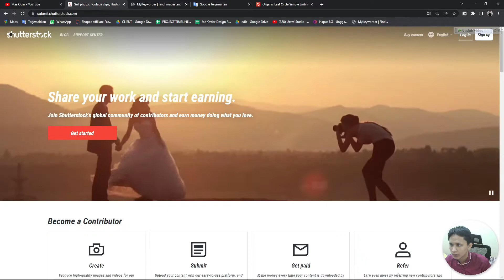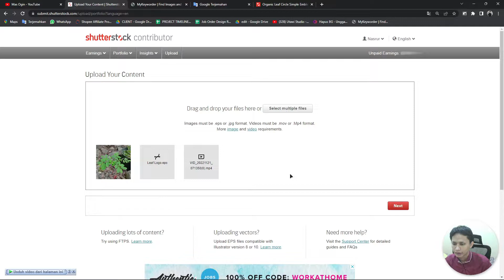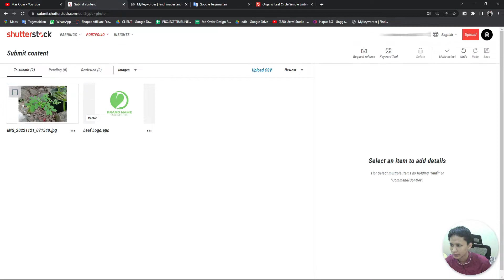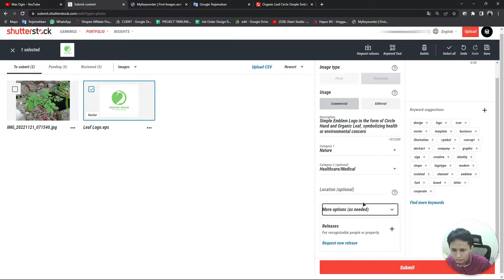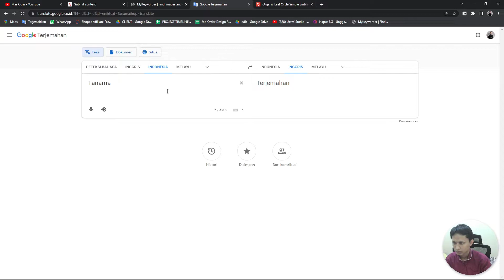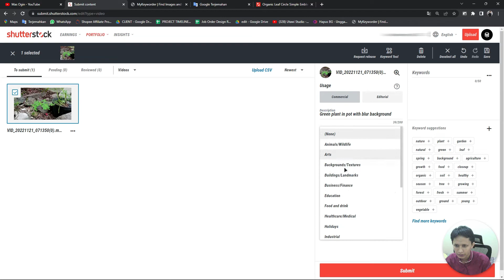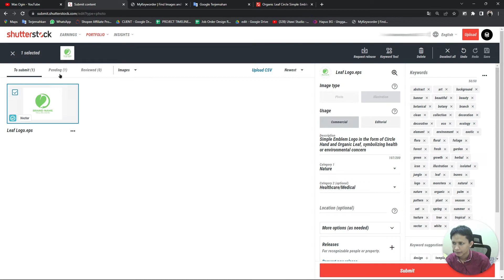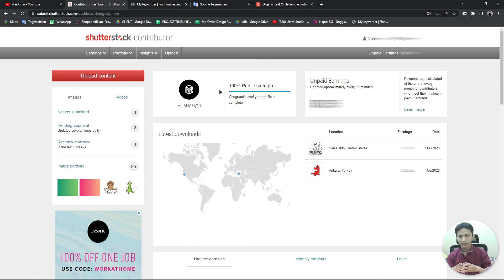Mas Ogin | Tutorial Lengkap Bagaimana Cara Upload File Eps, Foto, dan Video di Shutterstock 2022 !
Hello teman – teman semuanya, nah di video kali ini saya akan membahas Seputar Shutterstock nihh.

Dan saya akan menjelaskan dan membahas cara bagaimana Upload File Eps, Foto, dan Video di Shutterstock ter update 2022 dengan benar, untuk lebih lengkap nya langsung saja cikedot simak video nya sampai selesai ^_^.

Rekomendasi Kursus Terbaik untuk Seller Fiverr Pemula, Freelancer dan
semacamnya ! :

Rekomendasi Link Pembelian  Gear / Alat - alat  yang Mas Ogin gunakan untuk
membuat konten dan ngedesain  :

1. Laptop Lenovo Slim 3
2. Mouse Logitech M331 Wireless
3. Keyboard Logitech K380 Wireless
4. Wacom Intuos ( Pen Tablet )
5. Meja Kerja Minimalis ( Corak Wood / Kayu )

Demikian dan terima kasih banyak atas doa dan dukungannnya, Syukron Jazakallah Khoiron Katsiiro.

Eh jangan lupa setelah menonton SUBCRIBE ya supaya tidak ketinggalan video terbaru dan terupdate dari kami dan tinggalkan Jempol like sebanyak - banyaknya dan Share sampai penjuru dunia dan Comment nya ya :) agar bisa bermanfaat dan memberikan saran lebih baik kedepan nya.

Mau tahu lebih lanjut dan dekat nya dengan kami, Hubungi kontak dibawah ini